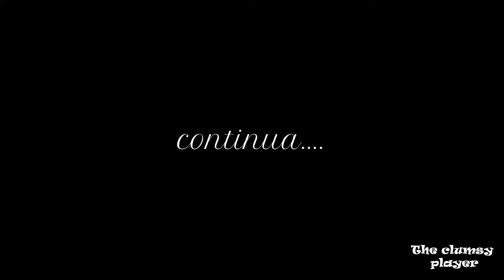Sekiro: Shadows Die Twice - 02 - Terza run - ITA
Sekiro: Shadows Die Twice è un videogioco di azione e avventura sviluppato da FromSoftware e pubblicato da Activision per Microsoft Windows, PlayStation 4 e Xbox One il 22 marzo 2019. Il gioco segue le vicende di uno shinobi, il "Lupo", mentre tenta di salvare il giovane signore a cui ha giurato fedeltà.